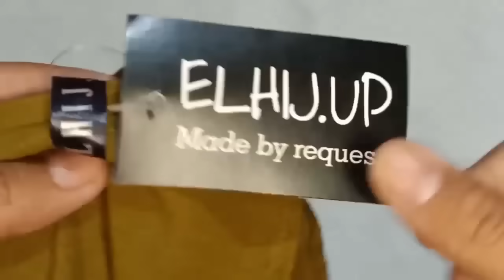SHOPEE HAUL BAJU OVERSIZE UNDER 50RIBU !!! KAOS OVERSIZE HAUL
Assalamualaikum
Hii friends!!
WELCOME BACK!!

Yayyy kali ini aku mau
SHOPEE HAUL T-SHIRT OVERSIZE & HIJAB BERGO UNDER 50RIBU !!!

✓ LINK BARANG DISHOPEE :

LOOK 1:
- Kaos Panjang Blue Black: SOLD OUT